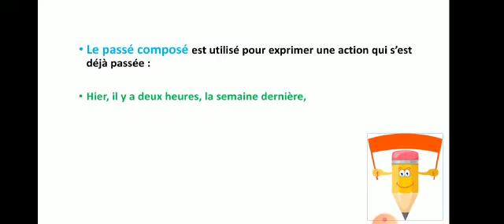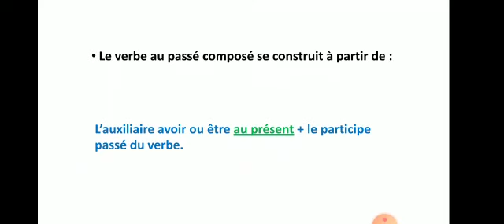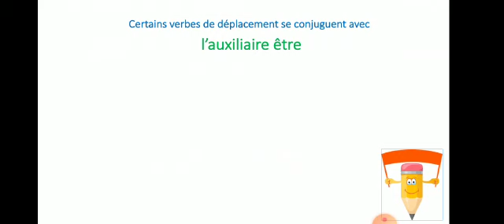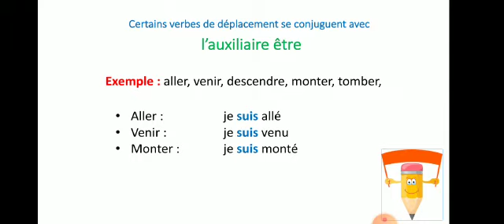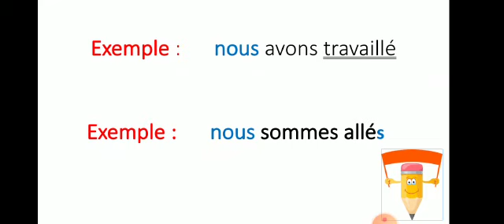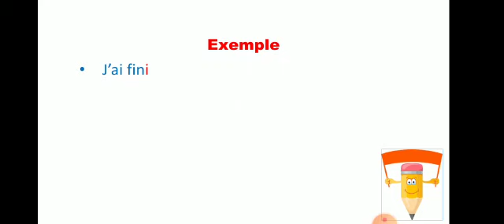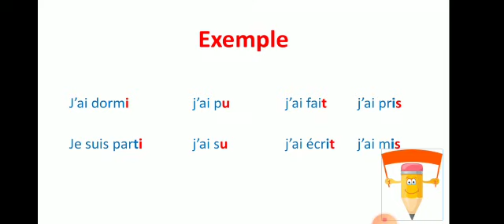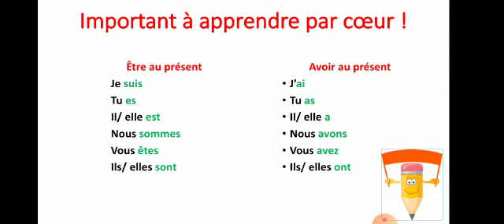École NourKhalil-Marrakech: Cours de Conjugaison _CM1